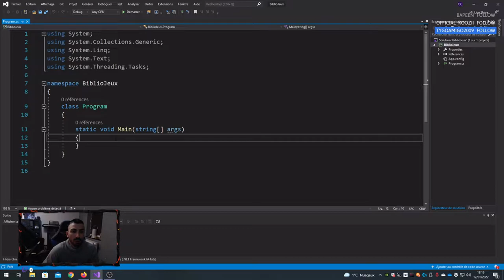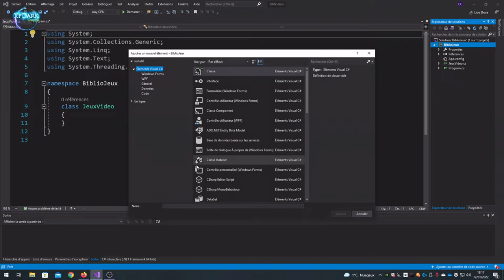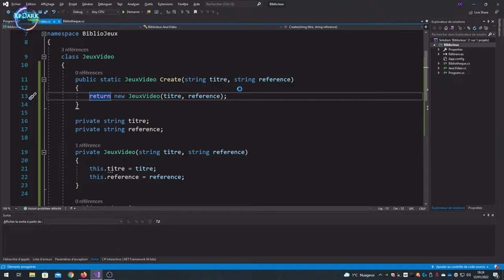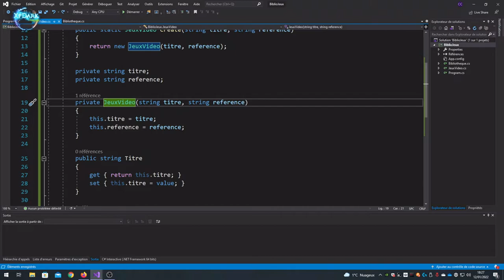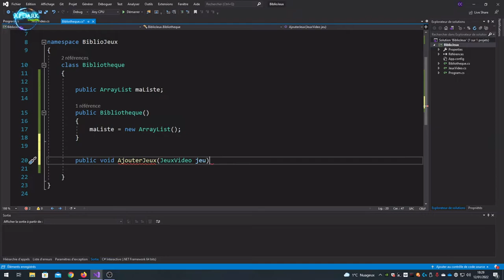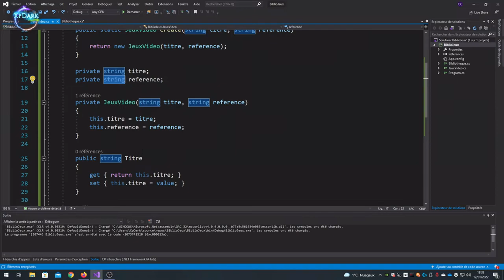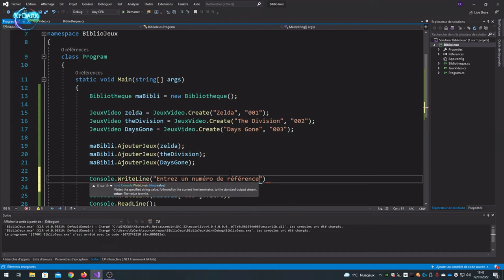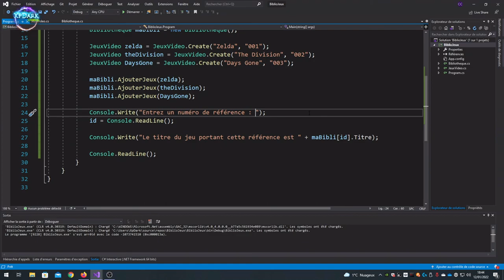[FR] Les indexeurs en C sharp - C#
Un indexeur sert principalement à retrouver un objet dans une liste. Cette vidéo vous explique la création d'une liste + classement dans une bibliotheque, ensuite utilisation d'un indexeur pour retrouver un objet.